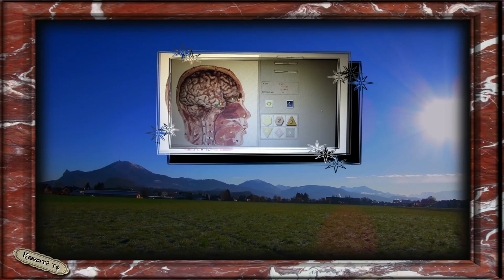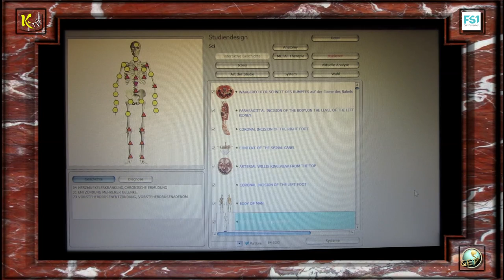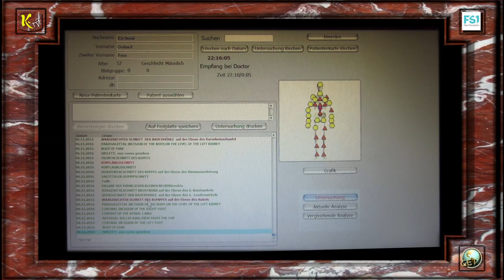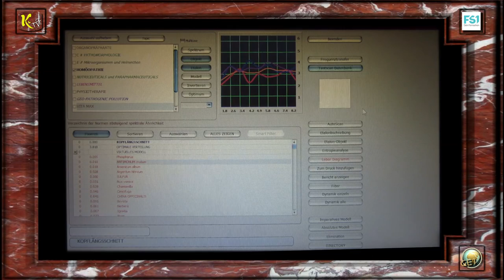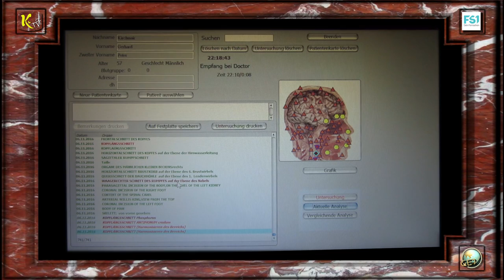Medizin der Raumfahrt jetzt auch für Sie - Gerhard Kirchmair zeigt uns den Qi-Scanner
Raumfahrtmedizin jetzt greifbar.

Gerhard Kirchmair zeigt uns den Qi-Scanner.

Ein Medizinisches Gerät das für die Rußischen Kosmonauten auf der Raumstation entwickelt wurde.

Nun ist steht es auch für uns auf der Erde zur verfügung.

"Gerhard Kirchmair"

Ebenfalls sprachen dort Dr. Loibner und Eduard Kaan.

Christa Jasinski, Dr. Lobner und Jo Conrad gaben auch noch ein Konferenzgespräch.

Diese Folgen findet ihr unter anderem hier in unserer Mediathek.

Ebenfalls
möchten wir uns bei:

FS1

für ihre großzügige
Unterstützung
bedanken.

MUSIK-
Intro & Outro:

von

"Dag Reinbott"

Kamera, Ton,
Grafik & Schnitt: